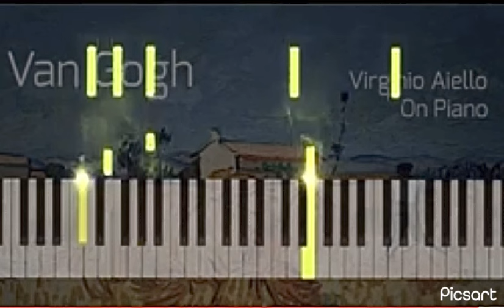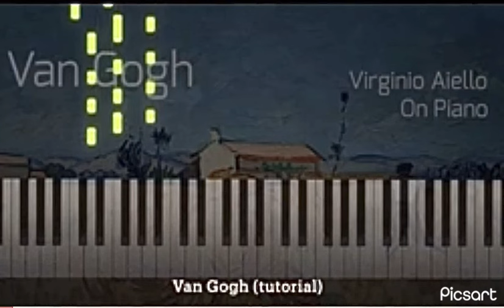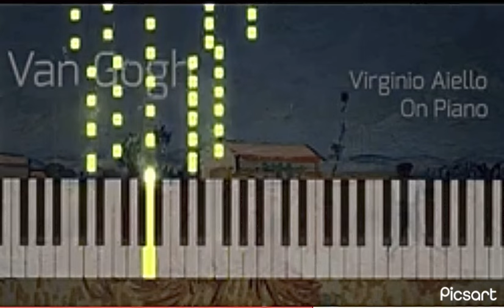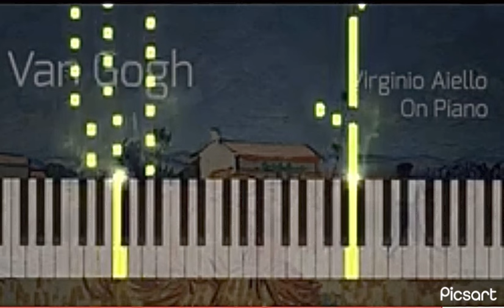[1/2 hour] Virginio Aiello,On Piano- Van Gogh